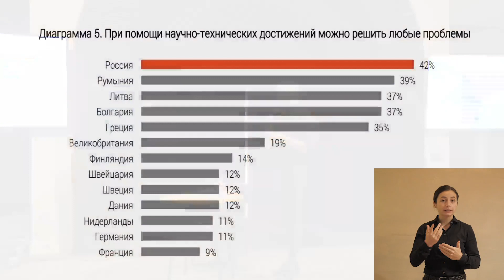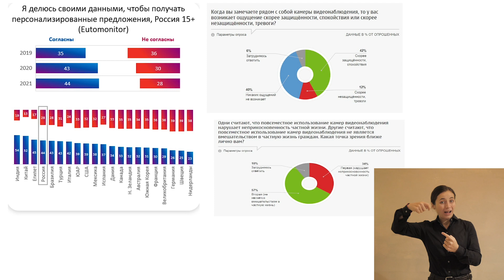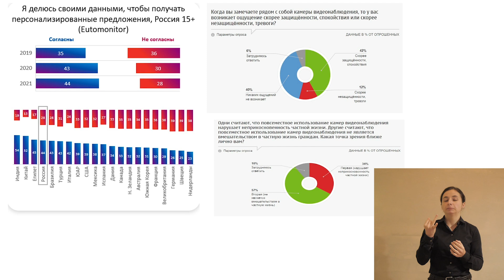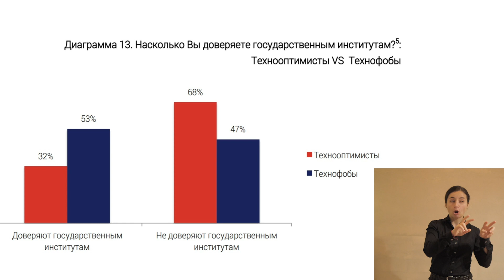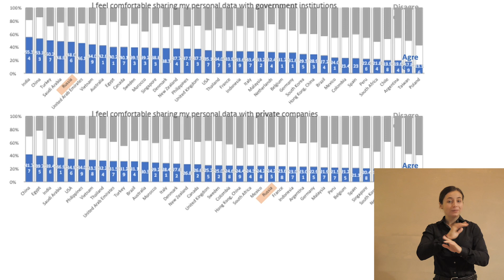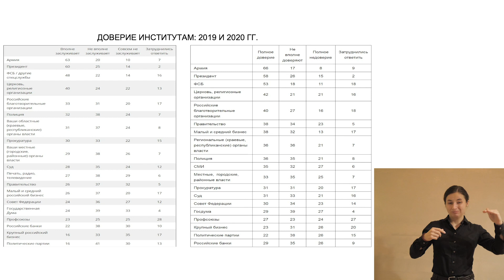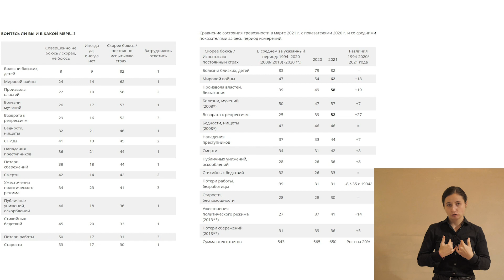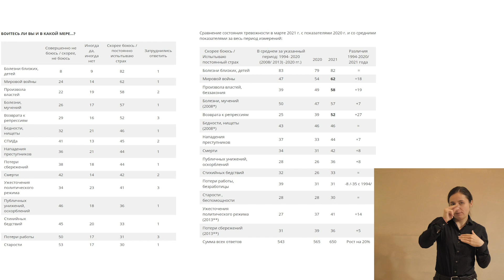Лекция Екатерины Шульман «Золотой век и цифровой концлагерь» с переводом на РЖЯ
24 сентября в Манеже прошла лекция Екатерины Шульман «Золотой век и цифровой концлагерь: утопии технооптимизма и технопессимизма в наших взглядах на будущее».

Информационная эпоха подарила нам много возможностей: от мгновенного доступа к любой информации до обескураживающих темпов научно-технического прогресса. Развитие технологий делает нашу жизнь проще, вместе с тем оно вызывает все больше опасений: как много о человеке знает государство, насколько мы можем противостоять информационной манипуляции, станет ли общепринятой система социальных рейтингов? О наших взглядах на будущее с позиций технооптимизма и технопессимизма мы поговорили на лекции.

Спикер – Екатерина Шульман, российский политолог и публицист. Кандидат политических наук (2013), доцент кафедры политических и правовых учений Московской высшей школы экономических и социальных наук (Шанинка), преподаватель ИОН РАНХиГС. С декабря 2018 года по октябрь 2019 года входила в состав Совета при Президенте РФ по развитию гражданского общества и правам человека. Ведущая еженедельной авторской программы «Статус» на радиостанции «Эхо Москвы». Публиковалась в изданиях «Ведомости», Republic, Московский центр Карнеги и других. Ведёт YouTube-канал с беседами на политические и неполитические темы.

Генеральный партнер выставки — СИБУР.
Партнер просветительской программы Манежа — Фонд Михаила Баженова.